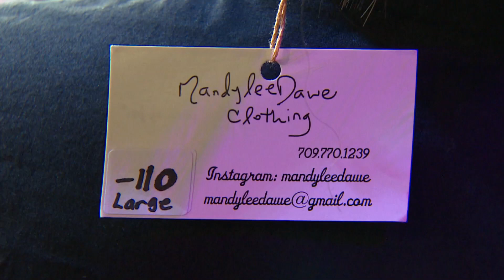Mannequins mingle with diners at Exile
They're a little stiff...but they're great listeners, and help maintain physical distancing at Exile Restaurant in JAG Hotel, St. John's.